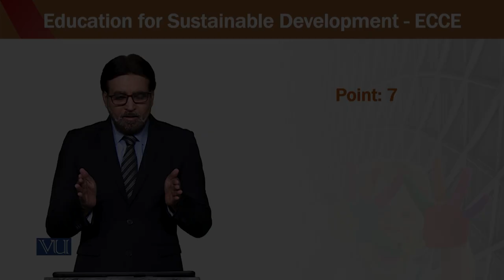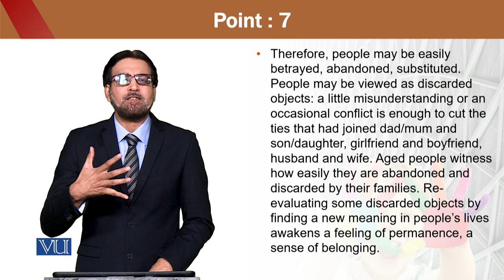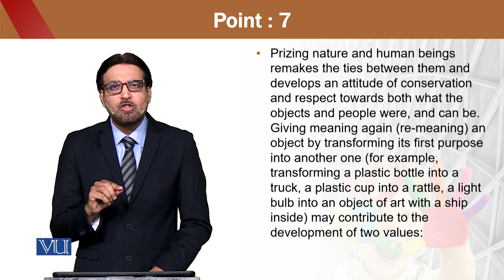Education for Sustainable Development in Early Childhood Education | ECE302_Topic165